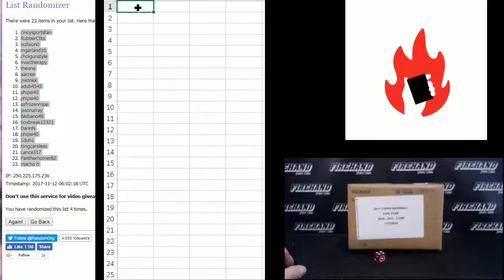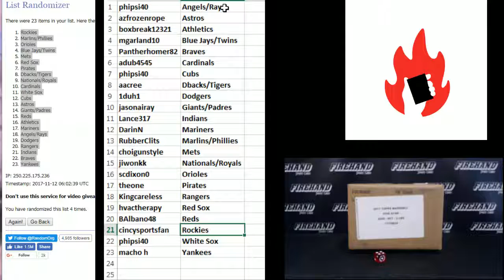Team Draw ~ 2017 Five Star Baseball Case Random Teams #8 ~ 11/11/17